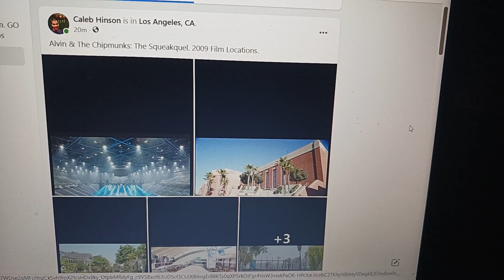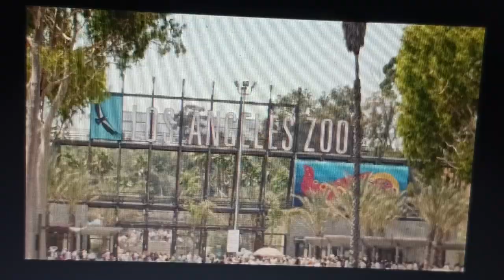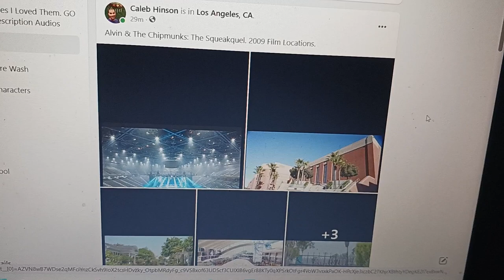Showing You The Film Locations Of Alvin & The Chipmunks: The Squeakquel. (Full Video)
A.K. TV Here.
I'm At (Los Angeles CA)

Alvin & The Chipmunks: The Squeakquel.
Filming Locations. (Enjoy The Video)